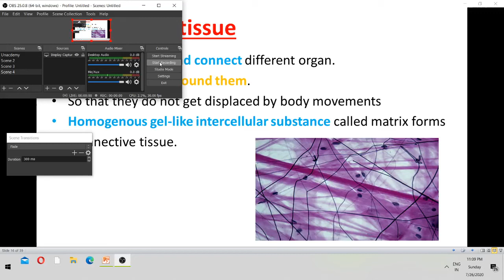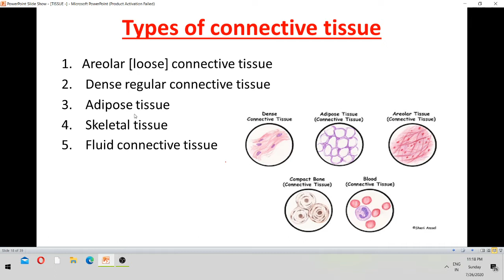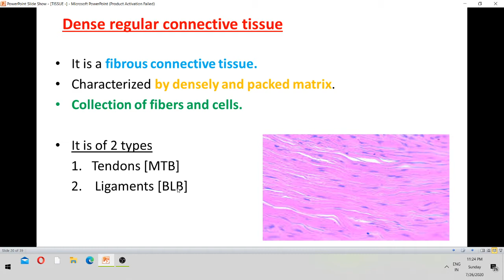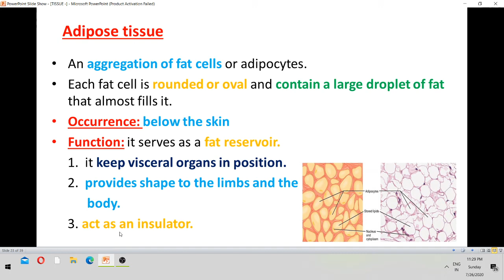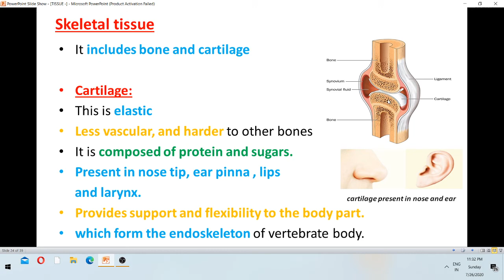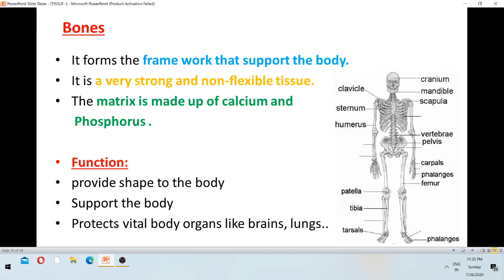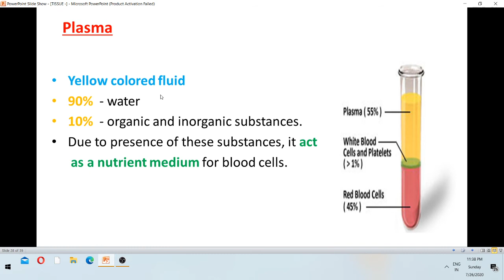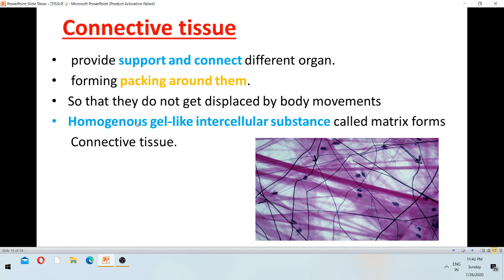Connective tissue | part -4 | animal tissue in hindi | By Chanchal Maheshwari July 27, 2020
Hello everyone.
In this online lecture we will discuss about the Connective tissue and its types in detail. it's a continuous series of chapter Tissue.